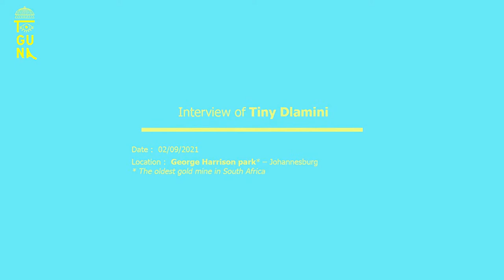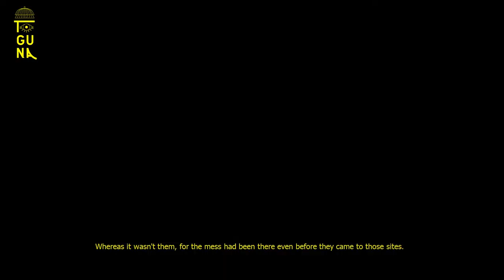TOGUNA PT. 1 - Zama Zama Mine - Tiny Dlamini Exclusive Interview - AC2021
In post-apartheid South Africa, the state is the custodian of mineral resources on behalf of the people. This is why anyone who wishes to mine can apply for a permit. However, the red tape and top-down approach makes small scale mining difficult and defeats the intention and purpose of the law, which is to redistribute wealth.

Proper state support will go a long way. Fatalities will be minimised, if the Zama-zamas have proper access to protective gear and equipment to mine. All this could be possible with deliberate state support.

Copyright: TOGUNA.
Courtesy: Musawenkosi Ceba

TO’GUNA : (togu = shelter, na = big, great or mother, therefore toguna = great shelter)
Traditional meeting place of the Dogon people of Mali, in west Africa, the Toguna is the shelter under which the community gathers to exchange ideas and address issues.

Through a ritualised process of discussion it creates a physical, social and psychologi-cal space for open communication.

TOGUNA* is a hybrid digital and mixed media Art installation, fusing storytelling and future thinking. Existing both as an online and a physical experience, TOGUNA’s purpose is to act as a dream accelerator, unleashing the power of our imagination to envision and ultimately manifest bigger and bolder visions of the African future. It aims to provide an interactive and innovative public forum for a Pan-African conversation on the future of the African continent.

“The Secret to Reality is that Everything is just a Dream, and it is only when Dreams are seeded onto the infinite soil of our Imagination that they are able to manifest into our World “ Pierre-Christophe Gam -

Built around an innovative 12 months research investigation, collecting dreams across five major African cities (Lagos, Accra, Cotonou, Douala, Nairobi, Johanesburg and Dakar), TOGUNA will release in the fall of 2022 a compelling vision of what the future of the continent could like, in the format of an immersive 3D digital world.